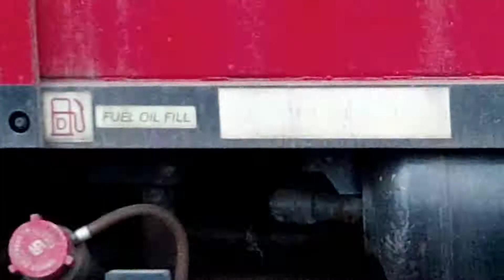Canadian Pacific T08 at Armour Road Railroad Crossing, Peterborough Ontario.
Canadian Pacific T08 from Toronto, to Havelock Ontario. 12:48 PM.

with @FBG_Cory